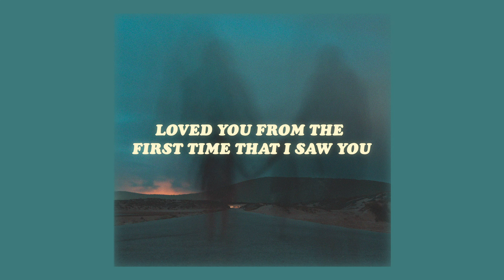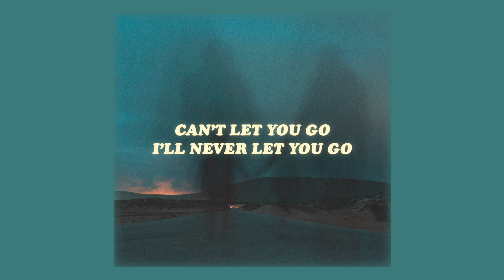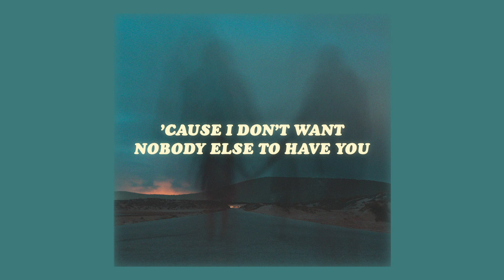haunt you - x lovers & chloe moriondo // lyrics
"haunt you" by x lovers & chloe moriondo 🦋🌸

artist links ↓ ☁️✨

「 x lovers 」

「 chloe moriondo 」

lyrics 💬

Loved you from the first time that i saw you
In the kitchen with your hair under a baseball cap
Couldn’t find the words to say one single thing
Oh i never knew someone could make me fall like that

Now i can’t picture my life

Someday when i die
And i close both my eyes
You should know that i’m coming back to haunt you
Someday when i go
And i turn into a ghost
Cause i don’t want nobody else to have you

I’ll be back to help you quit those cigarettes
So you don’t end up dead with me too soon
Your friends will think you’re talking to your silhouette (like it’s no one)
But no of them will see you like i die
And i’ll stay waitin’
To feel your cold on my skin
And I’ll stay hopin’, prayin’
That you’ll be with me ‘til the end

So babe when i die

background credit ↓ 🖼

video info ↓ 🎥
✧ editor →  premire pro